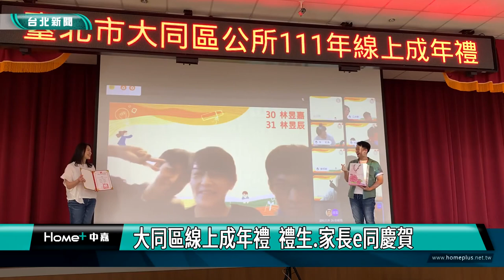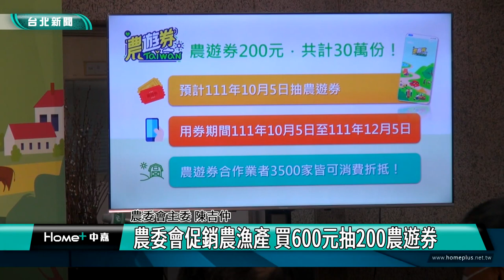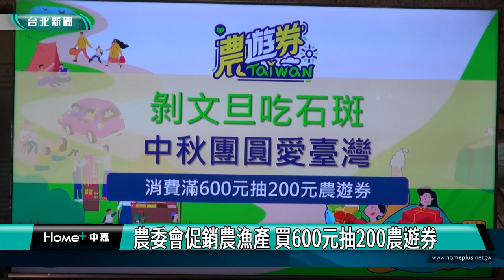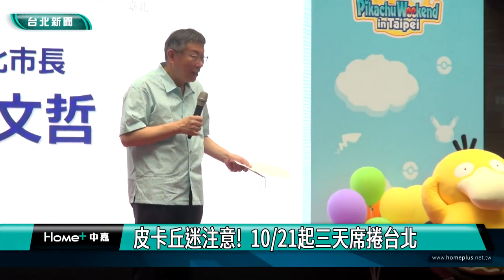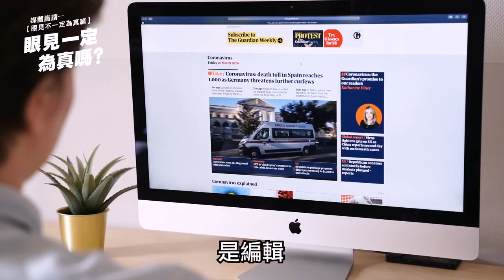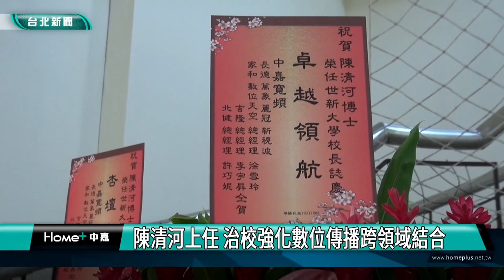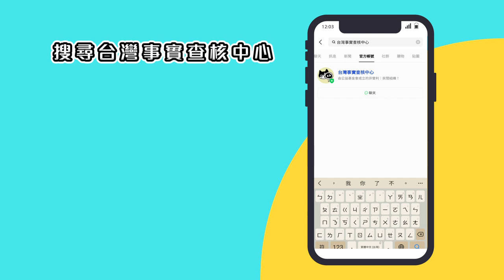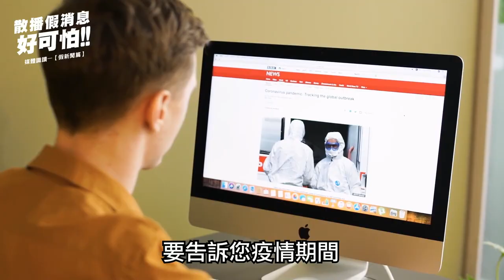中嘉台北新聞-20220809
00:23 內湖區公所舉辦露天音樂會 民眾踴躍參加
10:15 大湖公園露天音樂會 高嘉瑜:彷彿置身國外
13:10 大同區線上成年禮  禮生.家長e同慶賀
18:34 農委會促銷農漁產 買600元抽200農遊券
28:14 疫情燒.高通膨  4成7職場爸爸忙兼差
33:54 8/2皮卡丘迷注意!  10/21起三天席捲台北
42:22 8/2世新大學校長交接典禮 產官學界齊聚見證
53:06 8/2男連續兩天酒駕拒測 警祭重罰36萬罰單

臉書追起來
Home 中嘉- 吉隆有線電視

趣聞不漏接
吉隆官網(中嘉新聞)

喜歡看電視?